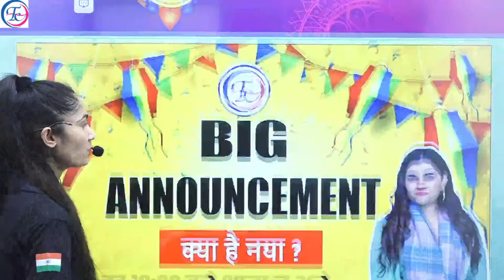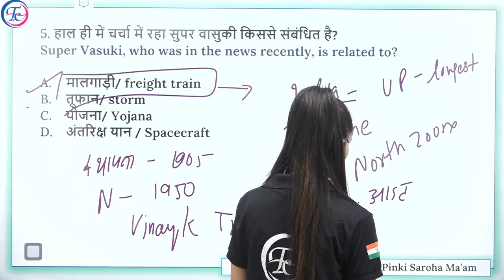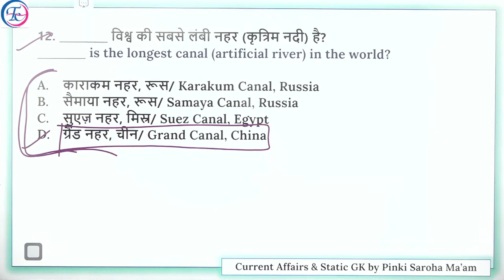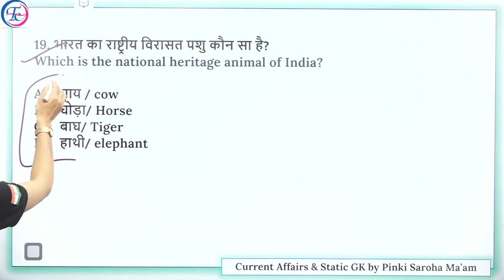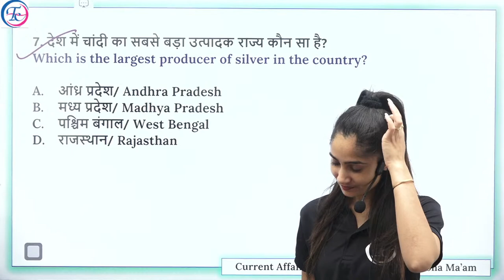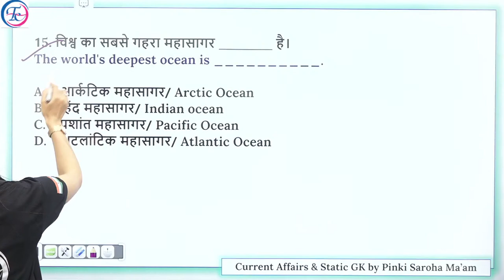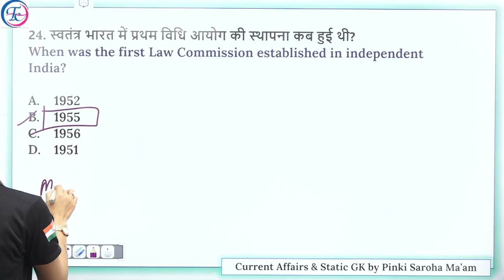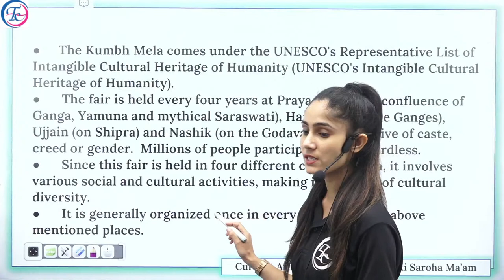group_d RAILWAY GROUP D | GK /GS | MOST EXPECTED QUESTIONS | BY PINKI MA'AM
rrcgroupd group_d RAILWAY GROUP D | GK /GS | MOST EXPECTED QUESTIONS | BY PINKI MA'AM